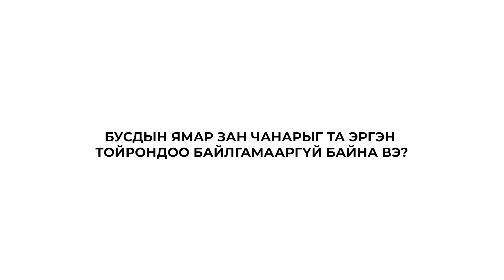Бусдын ямар зан чанарыг та ...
Coach Окогийн YouTube суваг. 7 хоног болгон шинэ мэдээлэл эрүүл амьдралын хэв маяг, бүтээмж, амьдралын хэлбэр, Өөдрөг хандлага янз янзын арга барилыг суралцах видеонууд эндээс үзэж болно.

Coach OkoD хамт 3 сарын турш амьдралын хэв маягаа сайжруулж, тэгш дүүрэн амьдралын аялалдаа гарахыг хүсвэл mend app татаад 100 өдрийн хөтөлбөрт хамрагдаарай.

🎁 Боть #1,2 + 100х хөтөлбөртэй авахыг хүсвэл үнэ: 50,000₮

Дэлгэрэнгүй мэдээллийг:
Instagram.com/okod

Ганцаарчилсан көүчинг болон бусад үйлчилгээний талаарх мэдээлэл мөн бидэнтэй хамтран ажиллах хүсэлтэй байвал 89007771 дугаарт холбогдоорой.